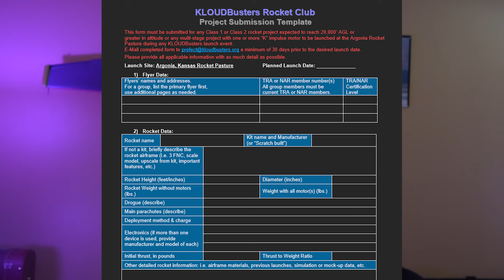I'm Hosting A High Power Rocketry Contest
Braden Carlson
16333 Green Tree Blvd